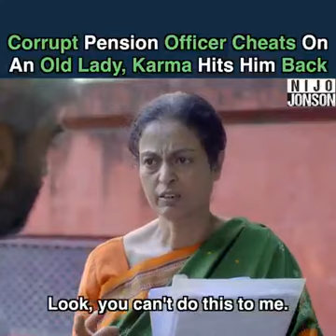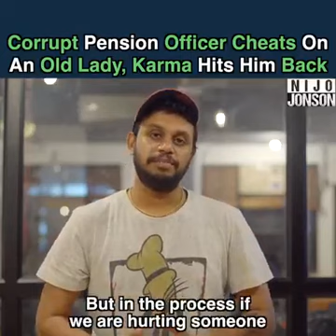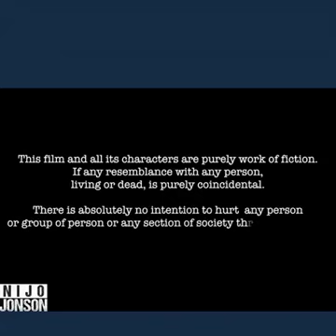Tit for tat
Video from Gous Shaikh